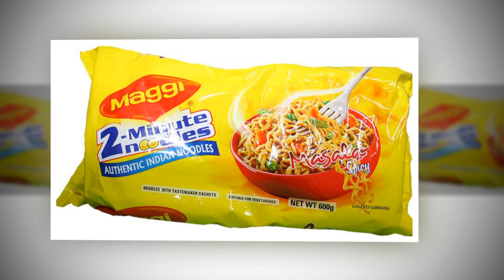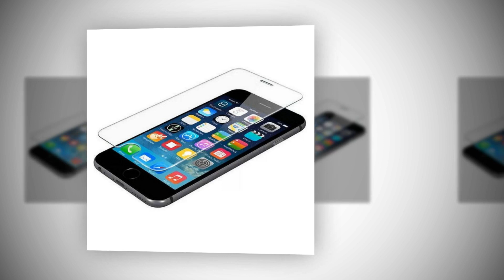Are You Not Using China Products | Then know PM Modi's Decision | Tempered Glass | Imports | taja30